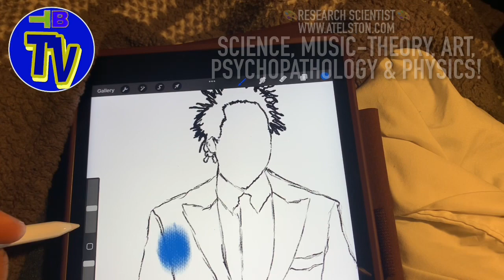Spiritual/Narcissistic/Chosen Ones/Extrasensory PT6561 MusicTheory/Targeted Individual/Gangstalking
🔥BEAST-MODE ACTIVATED🔥